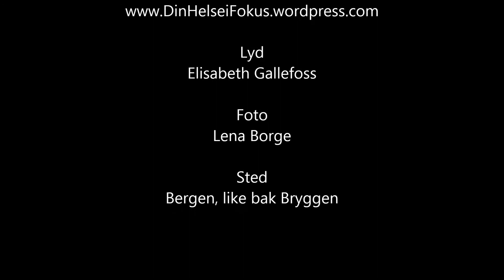Vær med på Bryggelek med Elisabeth Gallefoss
Healer Elisabeth Gallefoss deler sine healingbilder og dikt. Bildene er tatt av Lena Borge sommeren 2013 rett bak den flotte Bryggen i Bergen.